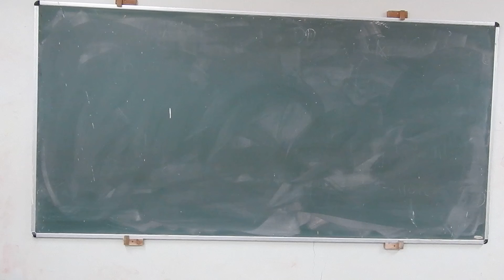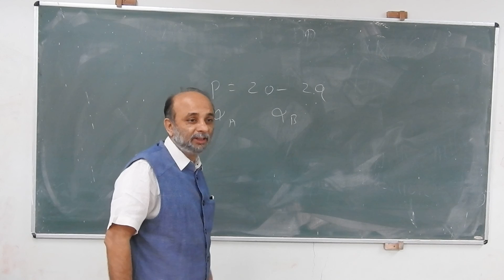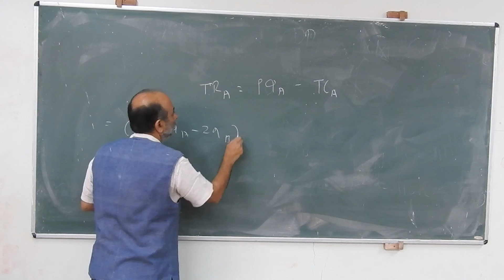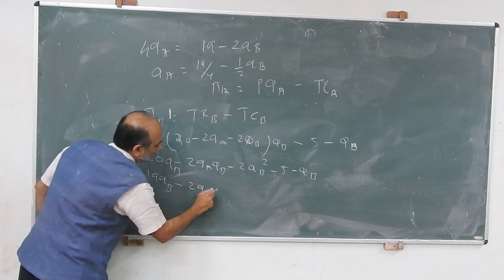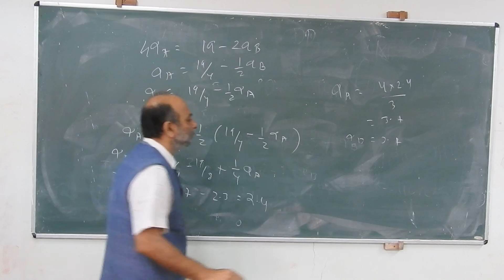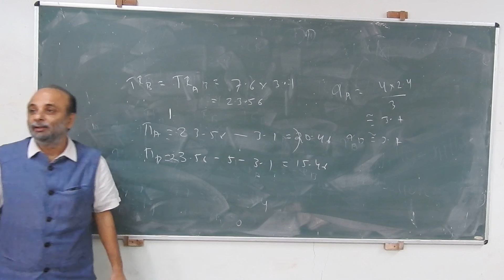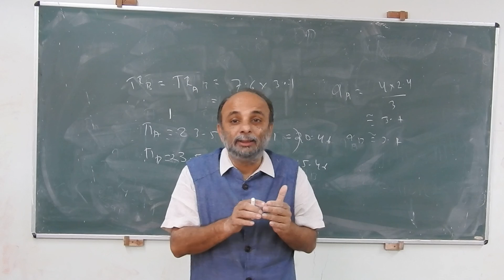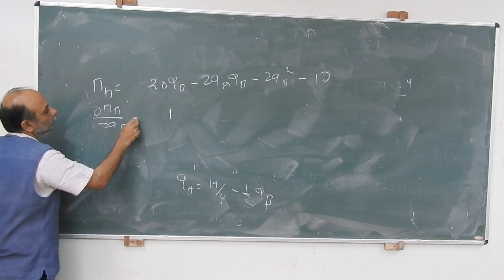micro 3 1